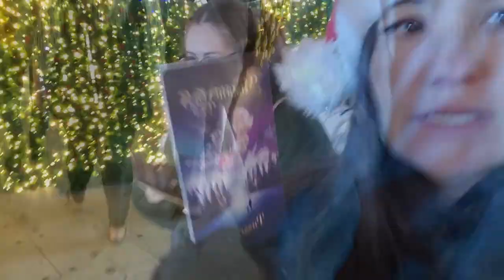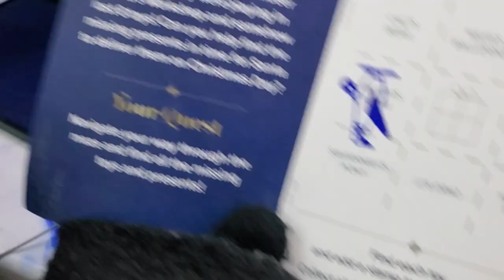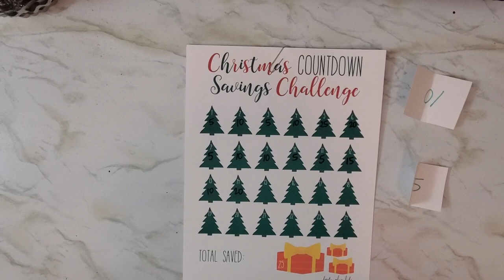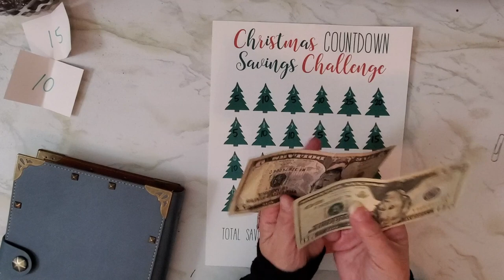🎄12 Days of Vlogmas Day 8 | Enchant Las Vegas Ballpark | Zen Garden | Christmas Savings Challenge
Ahhh the one day where all 3 of us are fully together! We started off with Christmas morning where we opened up our presents, sorry I didn't record it, I just wanted to enjoy it!

Then we went to brunch at the Rampart Casino buffet, walked around a bit, came back and relaxed for a SHORT while until it was time to go to ENCHANT Las Vegas. Such a fun filled day with me and my girls❤️!

Special thanks to Kiara over at @BudgetandGrow

🎄Amazon Wishlist

8465 W Sahara Avenue
Suite 111-692

🌙A B O U T  M E:
I'm a single mama of two adult daughters and currently live in Las Vegas, NV. Follow along with me while I pay off my debt and save for my future. You also get to see my (4) adorable furbabies!